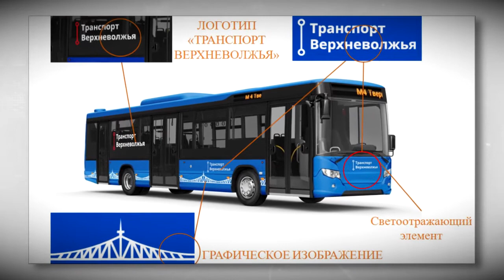Установлен предельный тариф на пассажирские перевозки в общественном транспорте Твери